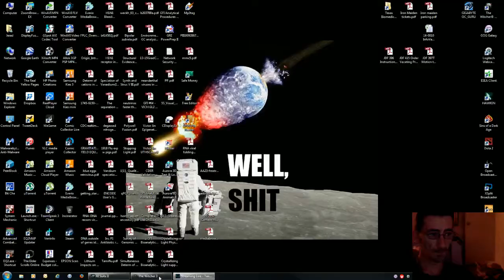The Witcher 3: Wild Hunt One delve entire set of Superior Ursine witcher armor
Location at 11:53
Superior Ursine armor at 00:25